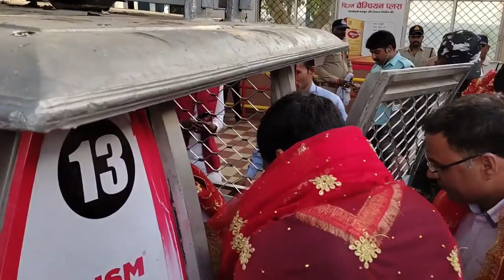शारदा माता मंदिर मैहर मध्यप्रदेश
मध्यप्रदेश के सतना जिले में मैहर तहसील के पास त्रिकूट पर्वत पर स्थित माता के इस मंदिर को मैहर देवी का शक्तिपीठ कहा जाता है. मैहर का मतलब है मां का हार. माना जाता है कि यहां मां सती का हार गिरा था. इसीलिए इसकी गणना शक्तिपीठों में की जाती है. करीब 1,063 सीढ़ियां चढ़ने के बाद माता के दर्शन होते हैं. पूरे भारत में सतना का मैहर मंदिर माता शारदा का अकेला मंदिर है. कहते हैं कि आल्हा और ऊदल दोनों भाइयों ने ही सबसे पहले जंगलों के बीच शारदादेवी के इस मंदिर की खोज की थी. आल्हा ने यहां 12 वर्षों तक माता की तपस्या की थी. आल्हा माता को शारदा माई कहकर पुकारा करते थे इसीलिए प्रचलन में उनका नाम शारदा माई हो गया. इसके अलावा, ये भी मान्यता है कि यहां पर सर्वप्रथम आदिगुरु शंकराचार्य ने 9वीं-10वीं शताब्दी में पूजा-अर्चना की थी। इस मंदिर की पवित्रता का अंदाजा महज इस बात से लगाया जा सकता है कि अभी भी आल्हा मां शारदा की पूजा करने सुबह पहुंचते हैं. मैहर मंदिर के महंत पंडित बताते हैं कि अभी भी मां का पहला श्रृंगार आल्हा ही करते हैं और जब ब्रह्म मुहूर्त में शारदा मंदिर के पट खोले जाते हैं तो पूजा की हुई मिलती है।मध्यप्रदेश के सतना जिले में मैहर तहसील के पास त्रिकूट पर्वत पर स्थित माता के इस मंदिर को मैहर देवी का शक्तिपीठ कहा जाता है. मैहर का मतलब है मां का हार. माना जाता है कि यहां मां सती का हार गिरा था. इसीलिए इसकी गणना शक्तिपीठों में की जाती है. करीब 1,063 सीढ़ियां चढ़ने के बाद माता के दर्शन होते हैं. पूरे भारत में सतना का मैहर मंदिर माता शारदा का अकेला मंदिर है. कहते हैं कि आल्हा और ऊदल दोनों भाइयों ने ही सबसे पहले जंगलों के बीच शारदादेवी के इस मंदिर की खोज की थी. आल्हा ने यहां 12 वर्षों तक माता की तपस्या की थी. आल्हा माता को शारदा माई कहकर पुकारा करते थे इसीलिए प्रचलन में उनका नाम शारदा माई हो गया. इसके अलावा, ये भी मान्यता है कि यहां पर सर्वप्रथम आदिगुरु शंकराचार्य ने 9वीं-10वीं शताब्दी में पूजा-अर्चना की थी। इस मंदिर की पवित्रता का अंदाजा महज इस बात से लगाया जा सकता है कि अभी भी आल्हा मां शारदा की पूजा करने सुबह पहुंचते हैं. मैहर मंदिर के महंत पंडित बताते हैं कि अभी भी मां का पहला श्रृंगार आल्हा ही करते हैं और जब ब्रह्म मुहूर्त में शारदा मंदिर के पट खोले जाते हैं तो पूजा की हुई मिलती है।